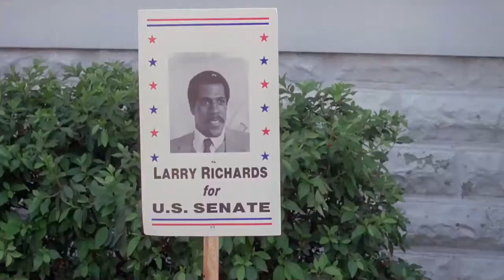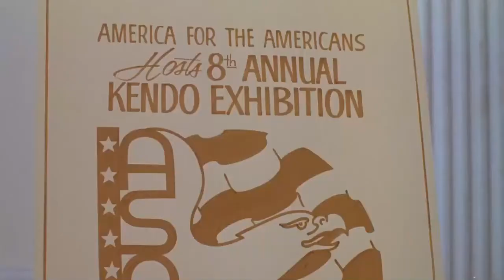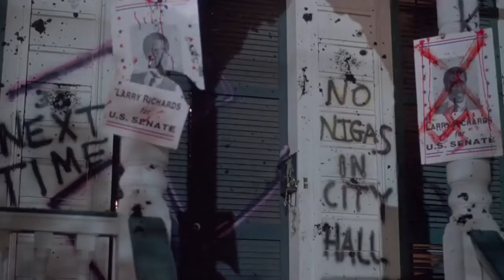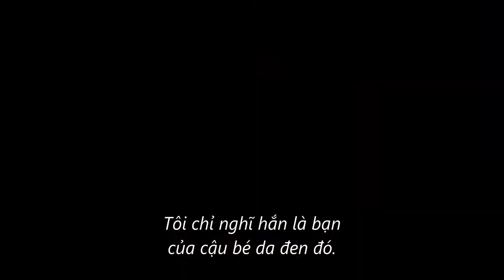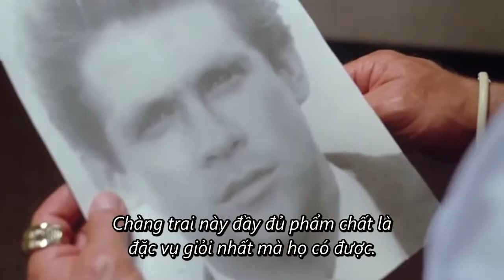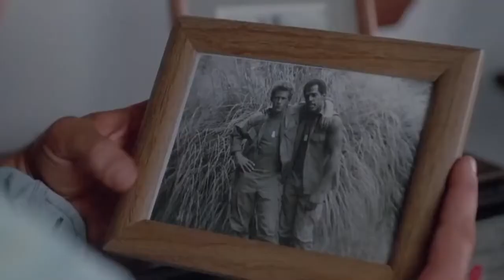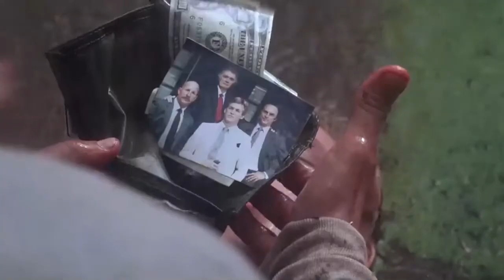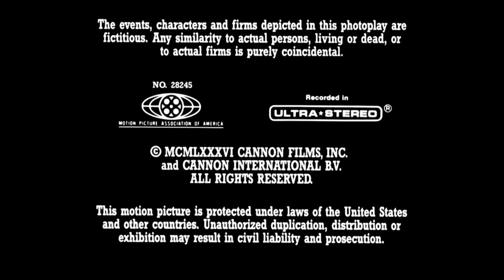Phim Hành Động "Lực Lượng Báo Thù" Phụ Đề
Tên Phim : Avenging Force (1986)
Diễn Viên : Michael Dudikoff, Steven James, William Wallace.
Nội Dung : Cựu nhân viên CIA Matt Hunter nhận được một cuộc gọi nhờ giúp đỡ từ người bạn cũ Larry Richards, người đang điều hành một văn phòng chính trị.
Một nhóm những kẻ khủng bố thuộc cánh hữu có tên "The Pentagle" không thích thú lắm với tham vọng chính trị của Richard và muốn giết ông.